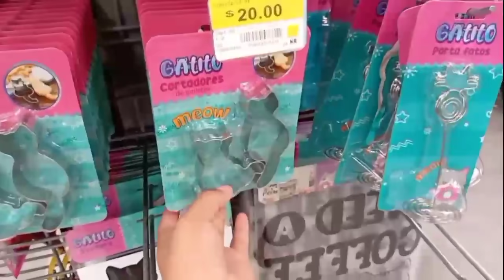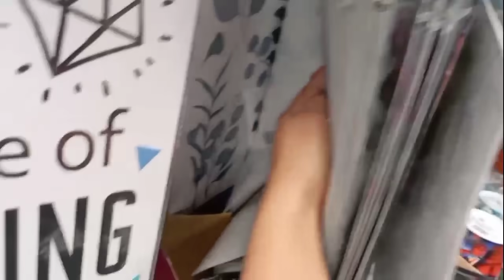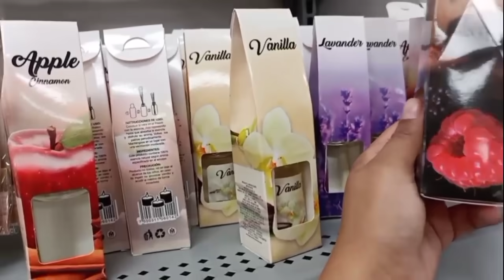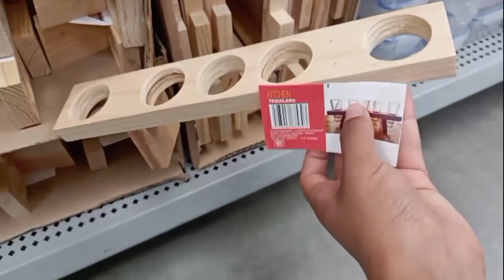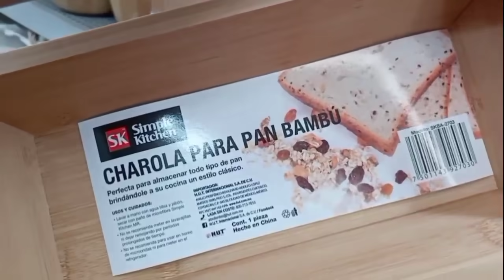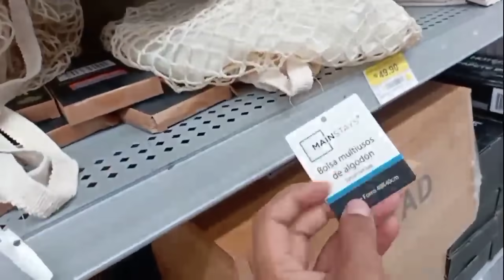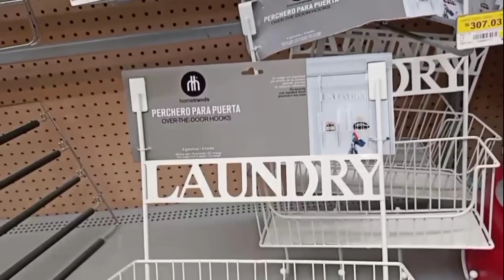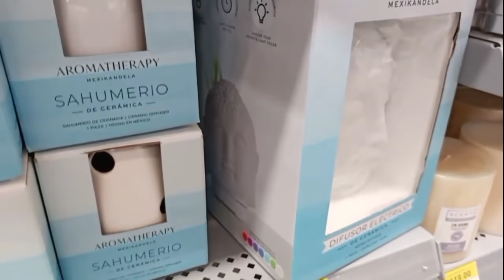Recorrido por Prichos y Walmart/ buscando cosas para mí lavandería/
Amig@s Preciosos muchas gracias por estar aquí 😚❤️
Hoy les comparto un recorrido por Prichos y Walmart de Centro sur, Jalisco.
Espero lo disfruten❤️❤️ ya saben que todo es con mucho amor ☺️
Déjame saber en los comentarios que te pareció🤭🤪